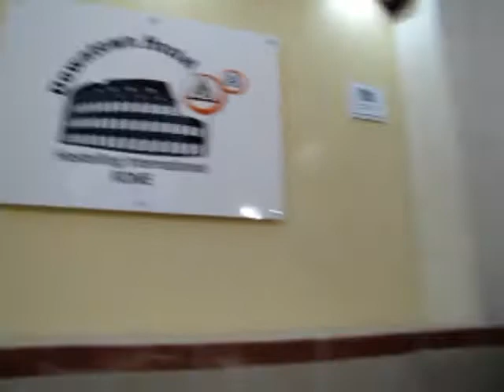Alessandro Hostel - Roma